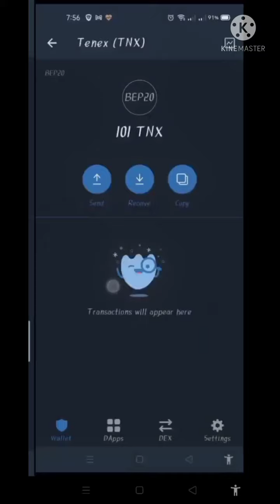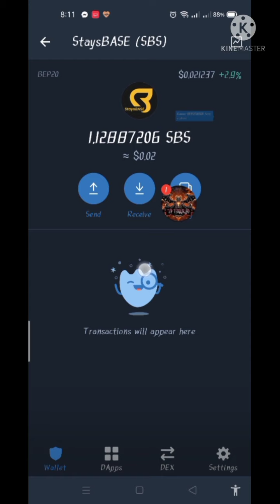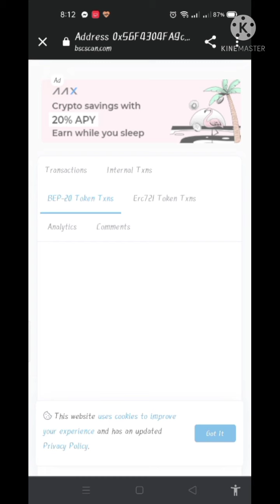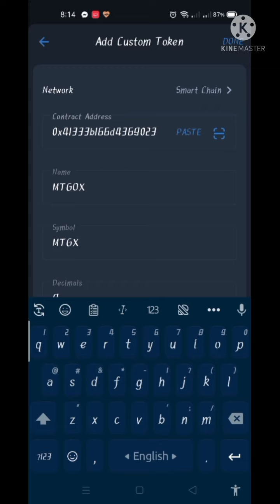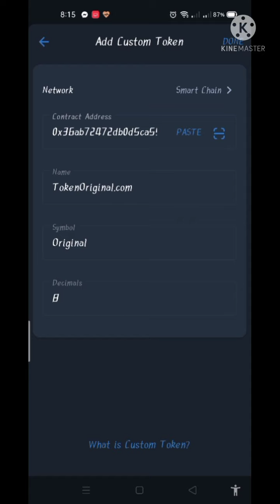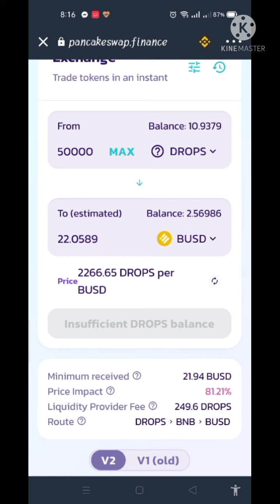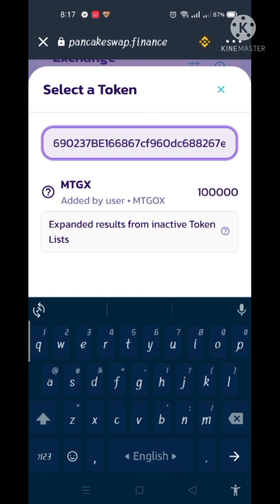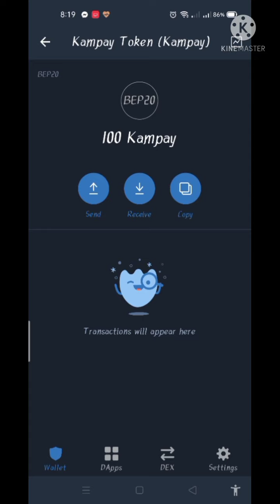কিভাবে ট্রাস্ট ওয়ালেট এ টোকেন অ্যাড করবেন এবং টোকেন পাইছেন কি পান নাই কিভাবে চেক করবেন সব ডিটেইলস।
How to add token in Trust wallet and how to find out that token received or not?

 Join must guys

How to add token
How to find
Recieve Token